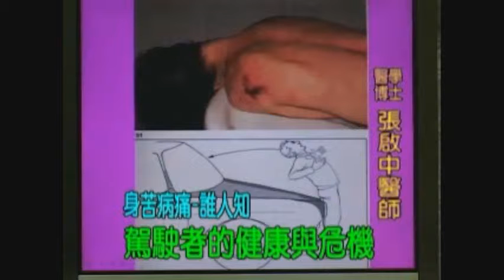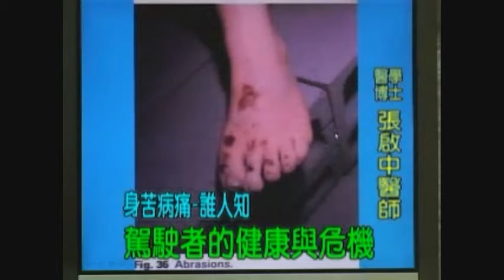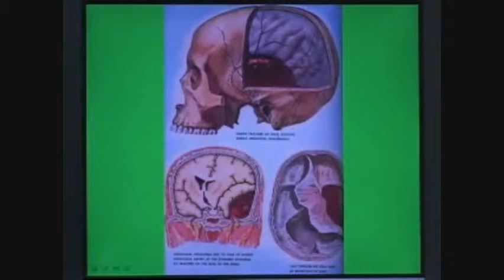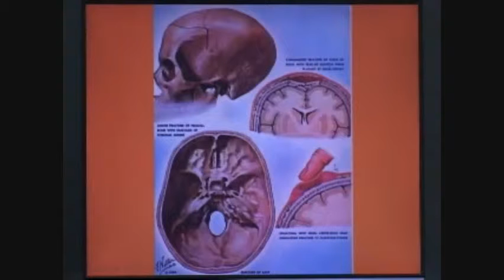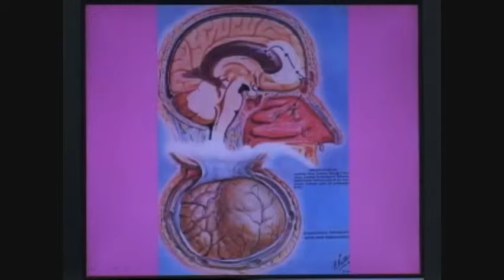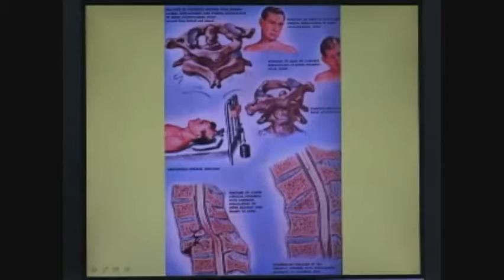健康台灣－駕駛者的健康與危機 (六)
身苦病痛誰人知！台灣國的鄉親大家好，我們要有健康的台灣，也要先顧好自己的健康，怎麼顧好台灣的與你我的健康，讓張啟中說給你聽，本集主題　駕駛者的健康與危機 (六)。